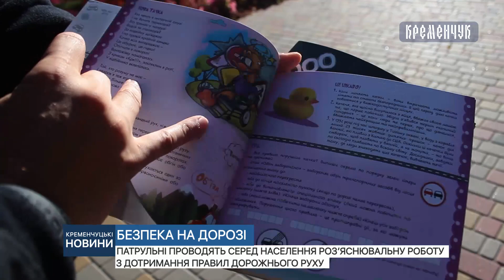Патрульні проводять серед населення роз’яснювальну роботу з дотримання правил дорожнього руху